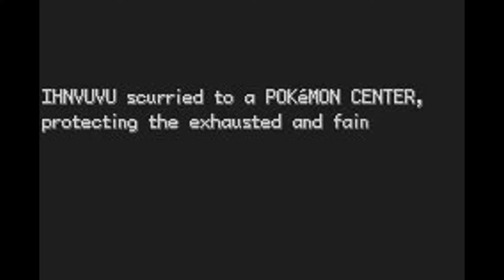MIRACLE Let's Play Pokemon Leaf Green #46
So close and so far away.  WEll, at least i got some entertainment out of it.

Like it if you like it, if you don't like it, don't like it.